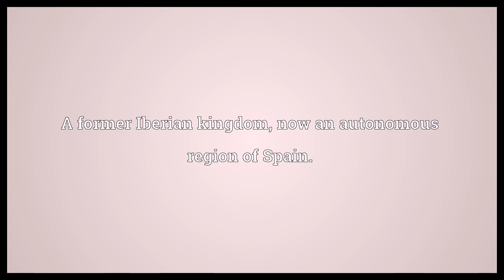Galicia Meaning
Video shows what Galicia means. A former Iberian kingdom, now an autonomous region of Spain..  Galicia Meaning. How to pronounce, definition audio dictionary. How to say Galicia. Made with MaryTTS and Wiktionary